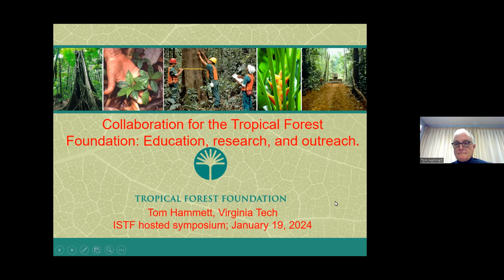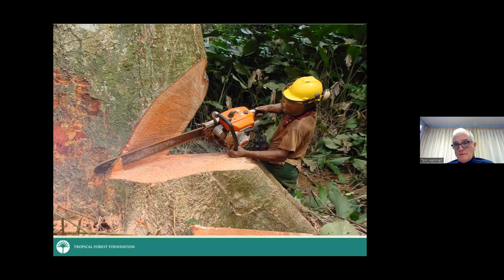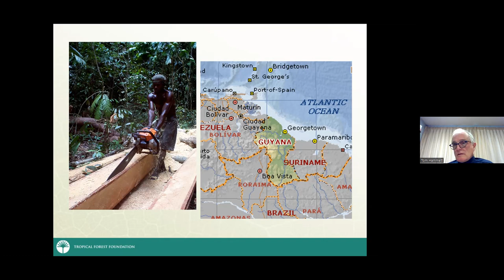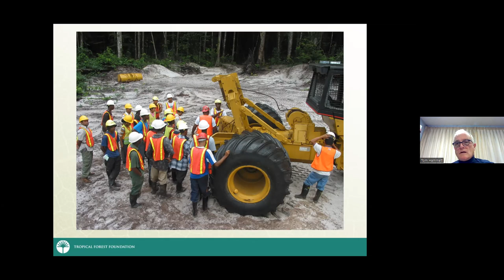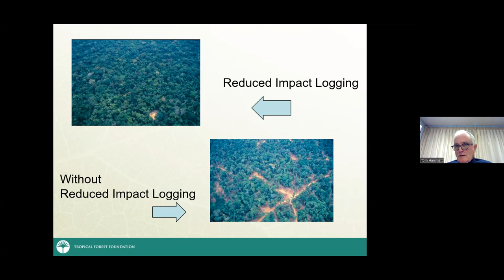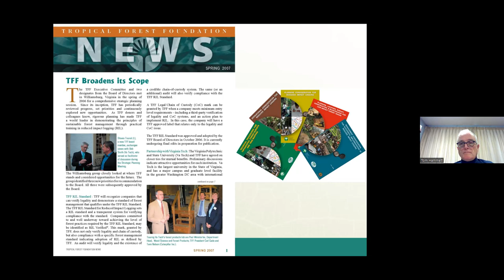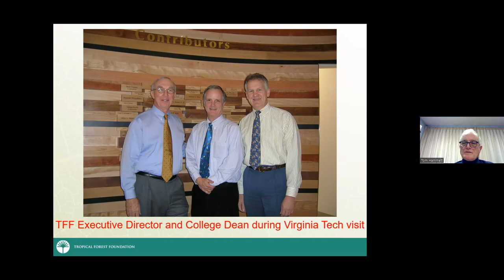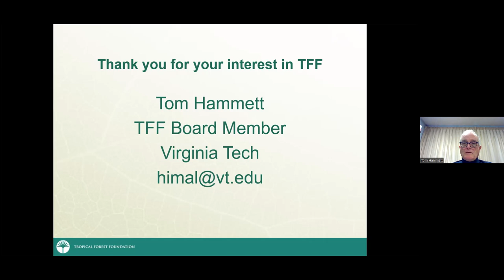D. Collaboration for the Tropical Forest Foundation: Education, research, and outreach.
D. Collaboration for the Tropical Forest Foundation: Education, research, and outreach. A. L. (Tom) Hammett, Virginia Polytechnic Institute and State University, Blacksburg, Virginia, USA.

In this presentation, findings that informed the development of TFF training programs and the Reduced Impact Logging (RIL) standard will be discussed. An initial project at Cauaxi, Brazil dramatically illustrated the differences between logging using traditional methods vs. responsible logging employing best practices. TFF built upon this project, creating training programs within a larger surrounding concession where those involved in the logging industry could come to learn better ways of doing things, and where scientists, educators, and others could come to view and study impacts of forest operations. The organizational structure of TFF will be described as will the basic philosophy of training site selection and program development. The nature of training programs, and development of region-specific training materials will also be discussed.

A. L. (Tom) Hammett, Professor, Sustainability, Design and Innovation, and lead of the Non-timber Forest Products Program, Department of Sustainable Biomaterials, Virginia Polytechnic Institute and State University, Blacksburg, Virginia, and Research Faculty, Future Generations University, Franklin, West Virginia USA
Tom focuses on human and institutional capacity development (HICD) and sustainable nature-based enterprise development, specializing in non-timber forest products and services. He has served Virginia Tech since 1995 as Professor in the area of Sustainability, Innovation and Design in the Department of Sustainable Biomaterials, College of Natural Resources and Environment (CNRE). From 2005 to 2015, he served on the Board of the Tropical Forest Foundation. Tom seeks to improve educational opportunities and link them to local enterprise development and sustainment of natural resources. He has served as project director for a global agricultural education and training capacity program. Tom has worked in over forty countries, including developing agri-business training resources in Armenia, and the utilization of specialty crops and forest products in Thailand. In 2023 he led a group of Virginia educators to work with university faculty in Tanzania and Kenya.